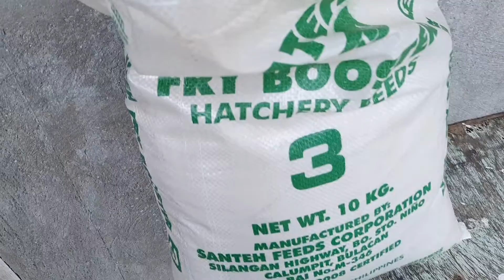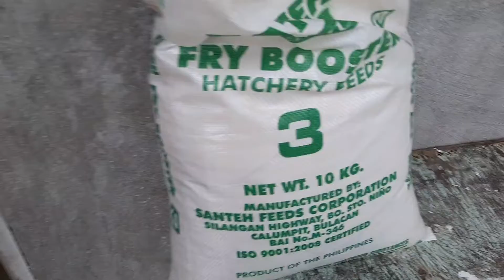Magkano ang nagastos sa pintura / Pagtatanim ng pechay / Fry booster 3 pagkain ng tilapia